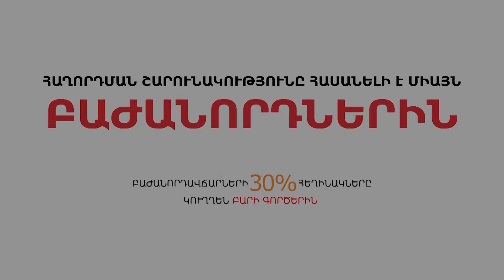Մենք կարող ենք աղքատ չապրել, եթե ճիշտ իրացնենք ընդերքի պոտենցիալը. «Բիզնեսի անատոմիա»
Հայաստանն ունի պեռլիտի հսկայական պաշար, որը, որպես արդյունավետ ջերմամեկուսիչ, կիրառվում է էներգաարդյունաբերության ու շինարարության ոլորտներում: Մեր այսօրվա հյուրը՝ Քարակերտի քարաձուլման գործարանի ղեկավար Սուրեն Գևորգյանը պնդում է, որ այսօր Հայաստանում պեռլիտի պաշարը կազմում է 3 մլրդ խմ: Եթե կարողանանք վերամշակել պեռլիտի հումքը, ապա միայն Ռուսաստանին վաճառելով՝ կապահովենք տարեկան 5 մլրդ դոլարի շրջանառություն՝ 40-50 տոկոս շահութաբերությամբ: Սուրեն Գևորգյանի խոսքով, մեր հումքը բարձր որակի է՝ ցածր ինքնարժեքով, հետևաբար մեծ պահանջարկ կարող է ունենալ ամբողջ աշխարհում: Արտադրության ճիշտ կազմակերպման պարագային, կարող ենք դա դարձնել մեր տնտեսության գերակա ոլորտն ու ունենալ հսկայական շահութաբերություն: Բնության կողմից մեզ տրված հնարավորությունների ու դրանց չիրացման պատճառների մասին ենք զրուցել «Բիզնեսի անատոմիայի» այս թողարկմանը: